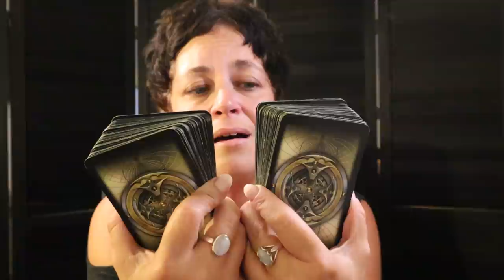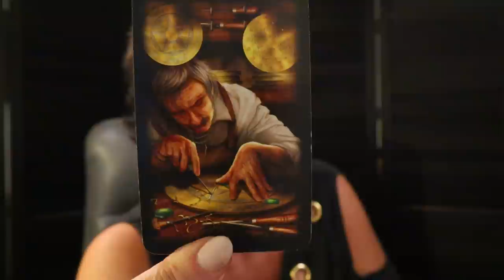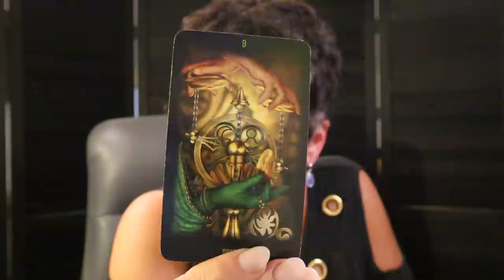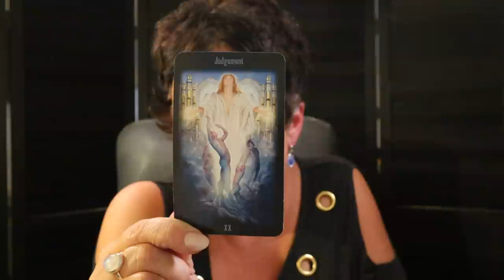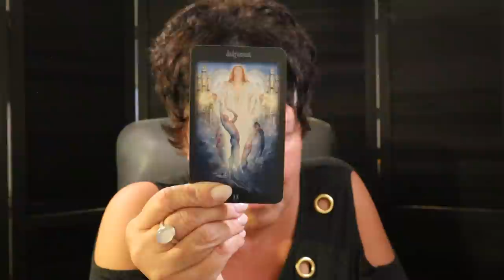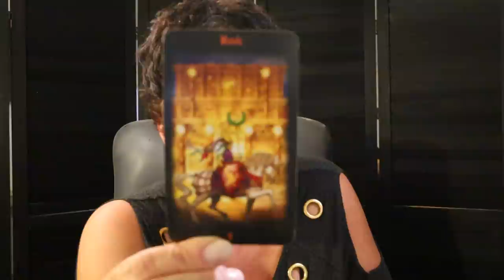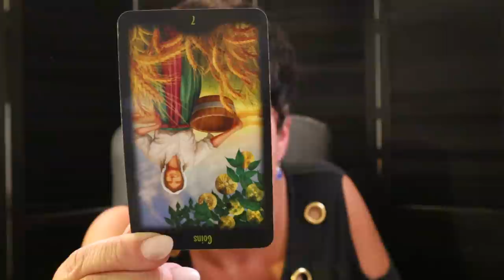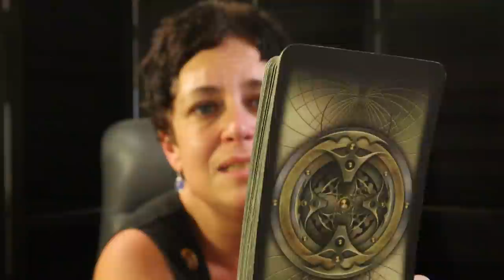The Daily Vibe 🤔 Giving Deep Thought To This, Should I or Not, Is it Worth It? Can't Avoid The Truth